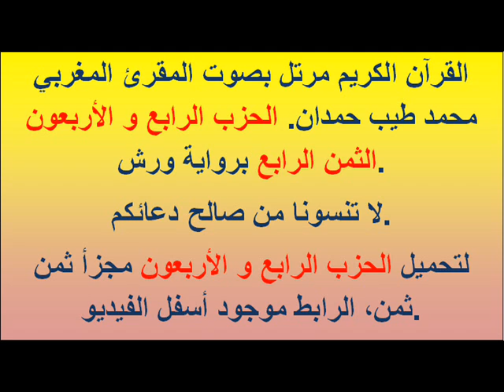القرآن الكريم مرتل بصوت المقرئ المغربي محمد طيب حمدان. الحزب الرابع و الأربعون الثمن الرابع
القرآن الكريم مرتل بصوت المقرئ المغربي محمد طيب حمدان. الحزب الرابع و الأربعون الثمن الرابع برواية ورش.